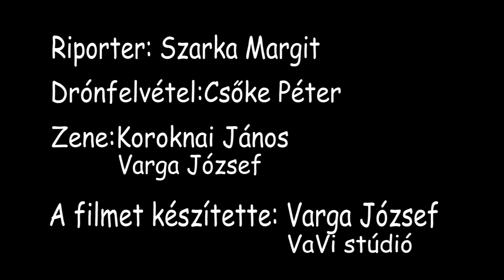Kertbarát kör - Kultfilm 6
A Józsai Kertbarát Kör, amellett, hogy igen komoly tevékenységet folytat, -kicserélik tapasztalataikat, segítik egymást - igazi közösséggé csiszolódtak, akik a munkán kívül szabadidejükben is jól érzik egymással magukat.

Készítette: Varga József